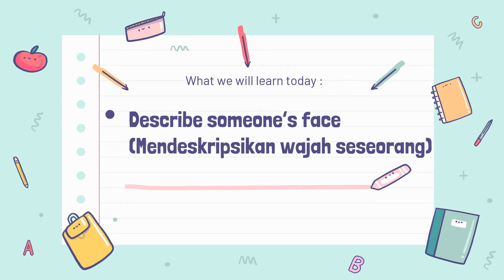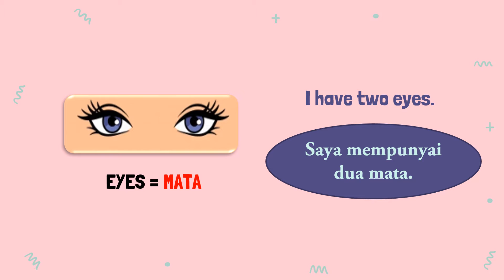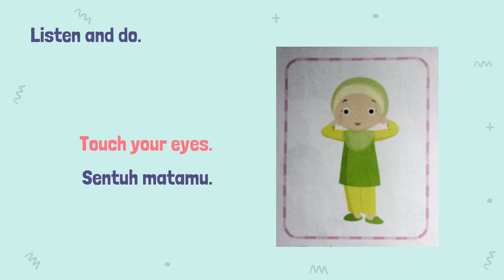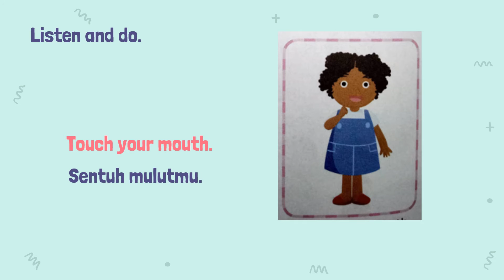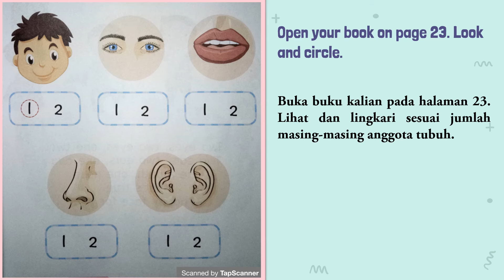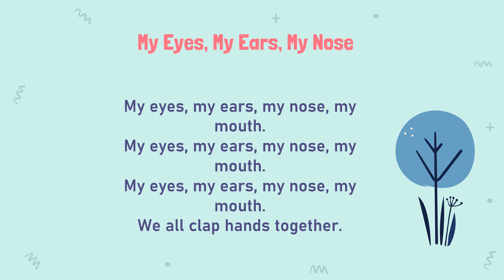Bahasa Inggris Kelas 1 Lesson 3 "I Have Two Eyes" - SDM Pajangan 2